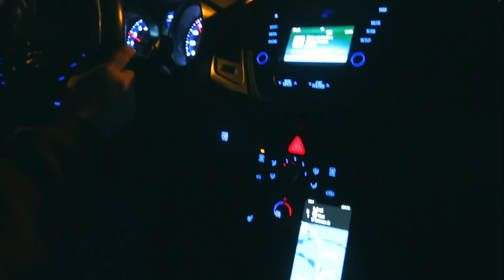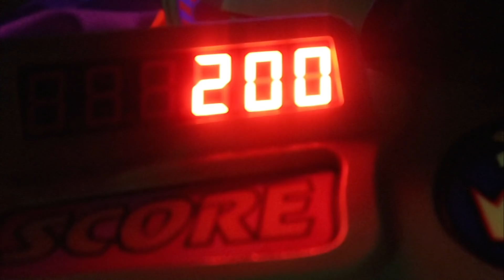best disney vlog you've ever seen?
WE WENT TO DISNEYWORLD FLORIDA! half the video is me squealing with excitement. pls enjoy !